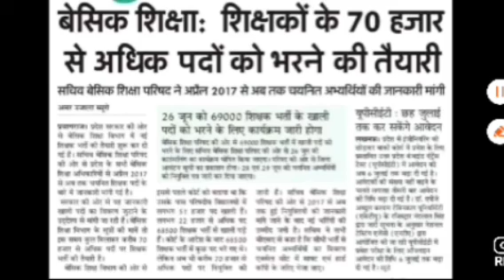70000 शिक्षक भर्ती चुनाव से पहले / Supertet बहुत जल्द / कब होगा एग्जाम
70000 शिक्षक भर्ती चुनाव से पहले / Supertet बहुत जल्द / कब होगा एग्जाम